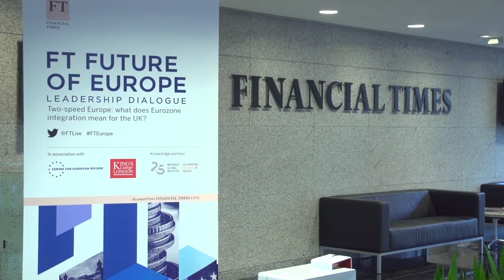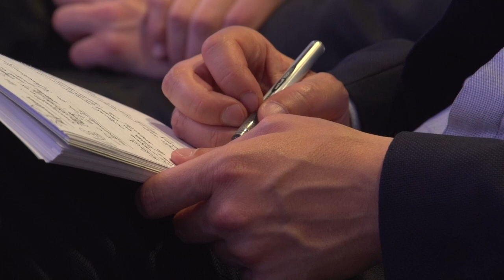FT Future of Europe 2015 Debate Part II - Highlights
30th June 2015, London

This timely debate focussed on the long-range plans for stabilisation and closer integration in the eurozone, and how the whole process may affect the UK government’s negotiations for a looser relationship with the European Union. Following less than a week after the June European Council, it  provided immediate analysis of the four presidents’ report on the eurozone, and David Cameron’s presentation of his negotiation agenda.

The debate is part of a series of evening debates presented by the Financial Times, in association with King's College London and the Centre for European Reform (CER), which are bringing together senior officials from businesses, government, academia and think tanks to explore the future of Europe, the evolving EU / UK relationship, and what this means for policy-makers and industry leaders. These by-invitation only leadership dialogues will culminate with the FT Business of Europe Summit 2016, which will provide in-depth coverage and discussion of the critical policies and trends that are shaping the region.

Speakers included:
- Philip Stephens, Chief Political Commentator, Financial Times
- Sylvie Goulard, MEP, Group of the Alliance of Liberals and Democrats for Europe (ALDE)
- Lucrezia Reichlin, Professor of Economics, London Business School
- Richard Szostak, Diplomatic Advisor to the President of the European Commission
- Sven Smit, Director, McKinsey & Company